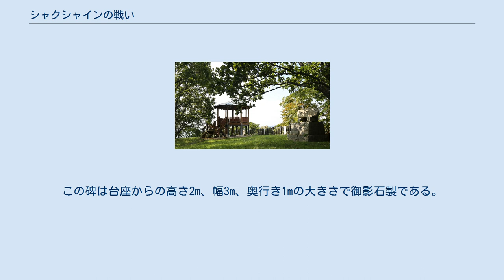シャクシャインの戦い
蜂起の指導者シャクシャイン像（現存しない) シャクシャインの戦い（シャクシャインのたたかい）は、1669年6月にアイヌ民族でシブチャリの首長シャクシャインを中心として起きた蜂起。
アイヌの2部族の抗争・報復の最中に松前藩に対する武器貸与要請の使者に関する誤報から、松前藩への大規模な蜂起に発展した。
日本の元号で「寛文」年間に発生したことから、寛文蝦夷蜂起（かんぶんえぞほうき）とも呼ばれている。
 シブチャリ以東の太平洋沿岸に居住するアイヌ民族集団メナシクルと、シブチャリからシラオイにかけてのアイヌ民族集団であるシュムクルは、シブチャリ地方の漁猟権をめぐる争いを続けていた。
この東西の2部族の対立は、文献においては多くの死者が出たとされる1648年の戦いまで遡ることが出来るほど根深いものだった。
 15世紀頃から交易や和人（大和民族）あるいはアイヌ同士の抗争などによって地域が文化的・政治的に統合され、17世紀には、河川を中心とした複数の狩猟・漁労場所などの領域を含む広い地域を政治的に統合し、和人から惣大将・惣乙名と呼ばれる有力首長が現れていた。
シャクシャインや、『津軽一統志』に現れるイシカリの首長ハウカセ、ヨイチの八郎右衛門やシリフカのカンニシコルなどがこれに相当する。
アイヌ民族は松前城下や津軽や南部方面まで交易舟を出し和人製品である鉄製品・漆器・米・木綿などを北方産物である獣皮・鮭・鷹羽・昆布などと交易していた。
しかし17世紀以降、幕藩体制が成立すると幕府により対アイヌ交易権は松前藩が独占して他の大名には禁じられることとなった。
アイヌ民族にとっては対和人交易の相手が松前藩のみとなったことを意味し和人との自由な交易が阻害されることとなった。
 これは松前家の事跡を記した『新羅之記録』より、まだ蠣崎姓の時代に、秀吉から、蠣崎に交易の独占を保証する朱印が与えられていることが分かる。
徳川時代では、徳川家の歴史を記した『徳川実紀』より、家康から黒印状を与えられ、独占権をより強固なものとする。
 幕府権力を背景にした松前藩では17世紀後半には対アイヌ交易は松前城下などでの交易から商場知行制に基づく交易体制へと移行した。
これは松前藩が蝦夷地各地に知行主（松前藩主や藩主一族及び上級藩士など）と彼らの知行地である商場を設定して知行主には直接商場に出向きそこに居住するアイヌ民族との交易権を与える交易体制であった。
ナシクルの首長であるカモクタインやシュムクルの首長でありハエ（後の日高国沙流郡、現在の日高町門別地区）に拠点を持つオニビシもまた惣大将である。
シャクシャインはメナシクルの副首長であったが、カモクタインは1653年にシュムクルによって殺害されたために首長となった。
惣大将間の抗争を危惧した松前藩は仲裁に乗り出し1655年に両集団は一旦講和する。
この際シュムクルと松前藩は接近しシュムクルは親松前藩的な立場となる。
1667年オニビシの甥がシャクシャインの同盟関係にあるウラカワで鶴を獲り、シャクシャインによって殺されたのを機に再燃。
1668年5月31日（寛文9年4月21日）仲裁するといって中に入った金堀り・文四郎の館にやって来た、オニビシをシャクシャインらが数十人で襲い殺害した。
 なお同時期の北海道の南西部では渡島駒ケ岳（1640年）、有珠山（1663年）、樽前山（1667年）と火山の大噴火が頻発していた。
特に有珠山の大噴火では山麓の洞爺湖周辺で3mの降灰を記録し、影響は日高山脈を越えた十勝地方にも及んだ。
度重なる大噴火による生活環境の悪化がサケの不漁につながり、シュムクルとメナシクルの抗争の一因になった、との見解もある。
 シャクシャインにオニビシを殺されたハエのアイヌは松前藩庁に使者を遣わし、報復のため武器の提供を希望した（調停を求めた）が、対立の深化を望まない藩側に拒否された、その帰路に、使者の一人でサル（現日高振興局沙流郡）の首長でオニビシの姉婿であったウタフが疱瘡にかかり死亡してしまった。
このウタフ死亡の知らせが、「松前藩による毒殺」と流布された。
この誤報によりアイヌ民族は松前藩、ひいては和人に対する敵対感情を一層強めた。
これによって、シャクシャインは敵対していたシュムクルを筆頭に蝦夷地各地の各アイヌ部族へ松前藩への蜂起を呼びかけた。
1669年6月21日（寛文9年6月4日） 、シャクシャインらの呼びかけによりイシカリ（石狩地...